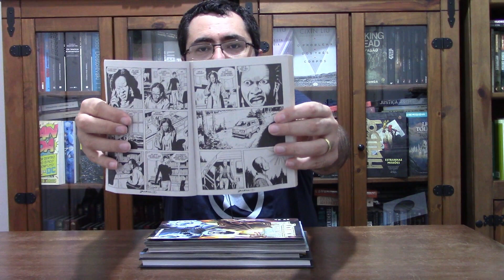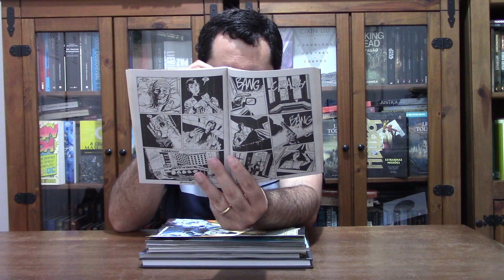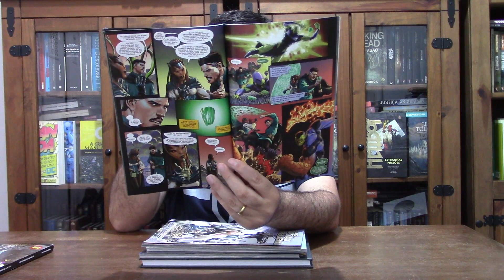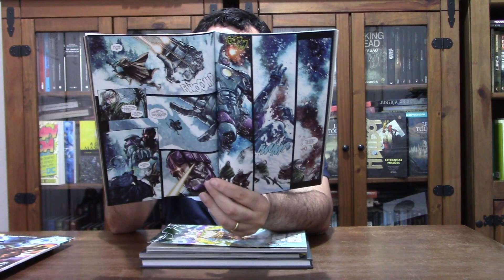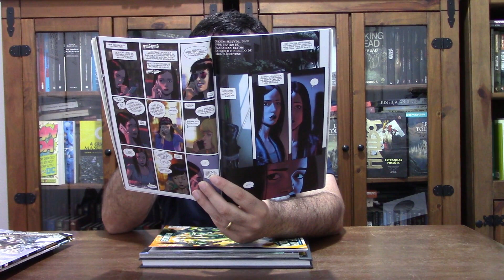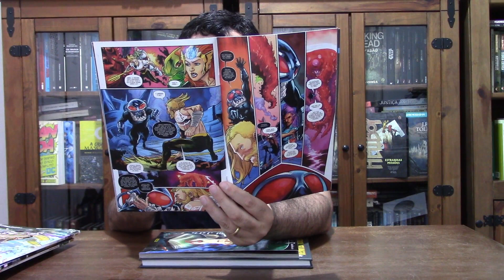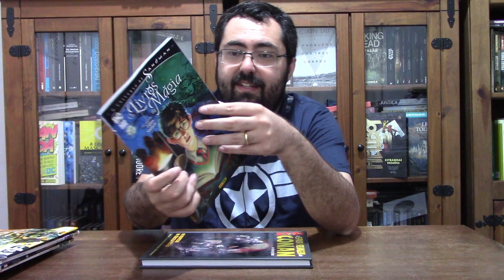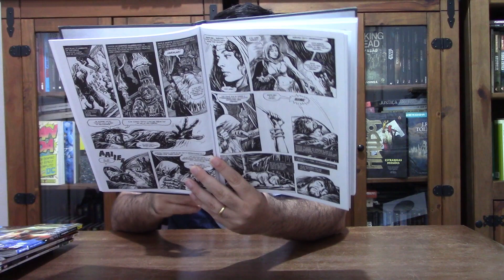Leituras da SEMANA: CONAN, Júlia Kendall, Jéssica Jones, Doutor Estranho, Liga da Justiça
Link para compra de J. Kendall nº141
Link para compra de Doutor Estranho
Link para compra de Universo de Sandman -Livros da Magia
Link para compra de A Espada Selvagem de Conan 6 (marketplace)
Link para compra de Jéssica Jones - Ponto Cego